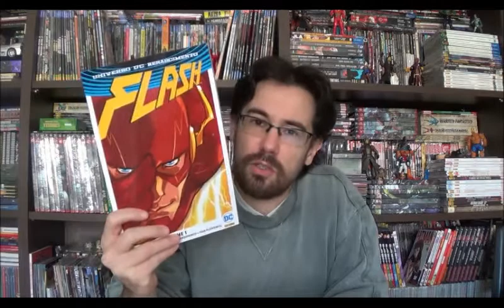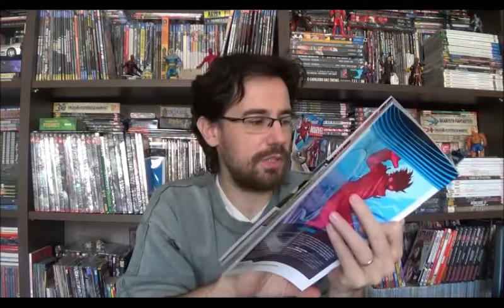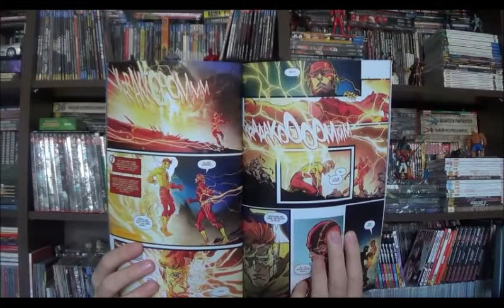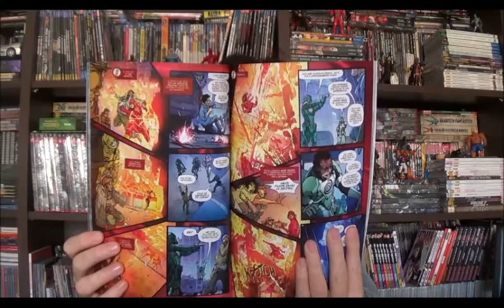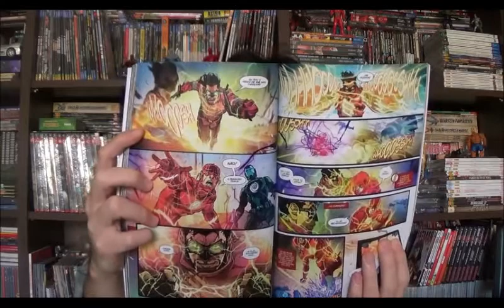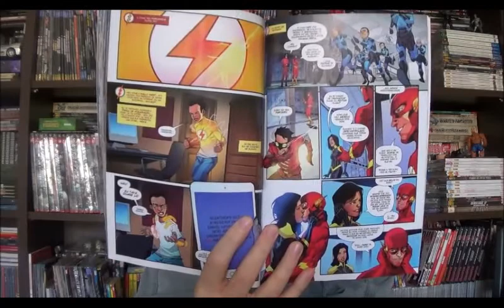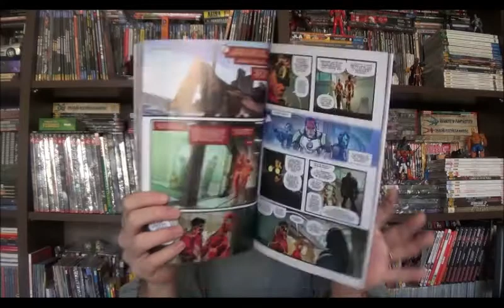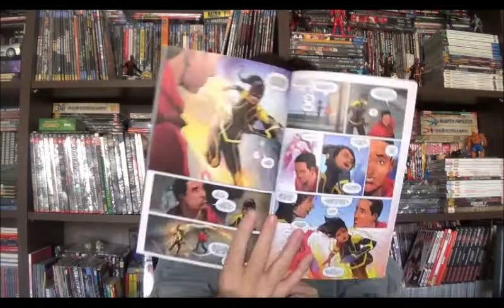Chapéu do Presto Especial - Flash Renascimento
Bem-vindos a mais um Chapéu do Presto, no programa de hoje vou apresentar a nova fase do Flash. Como quem acompanha o canal já está cansado de saber, a atual fase da DC se chama Renascimento e tem como um dos objetivos recuperar elementos de épocas anteriores aos Novos 52, com o homem mais rápido do mundo não poderia ser diferente.

Esse volume reúne então as revistas Flash Rebirth e Flash 1 a 5 com os roteiros de Joshua Williamson e arte principalmente de Carmine di Giandomenico com as cores de Ivan Plascencia.